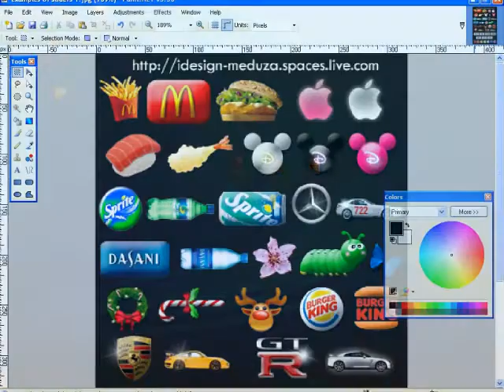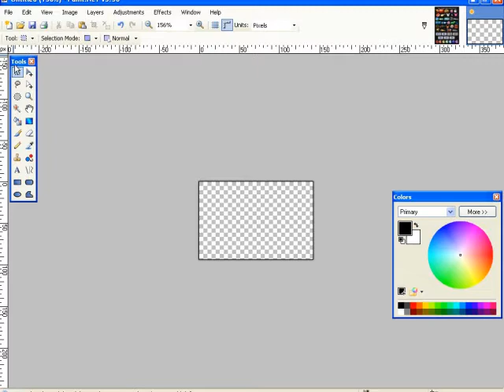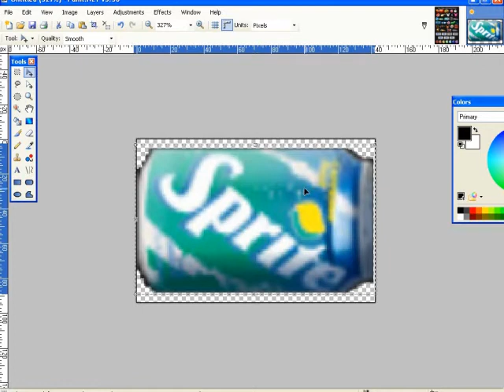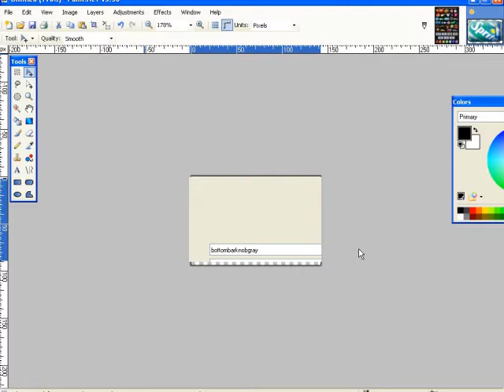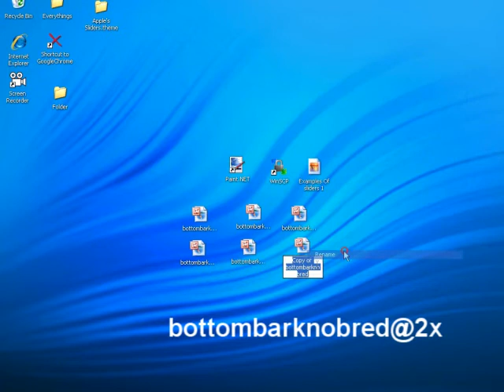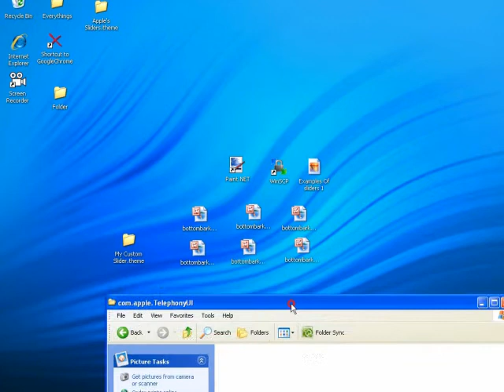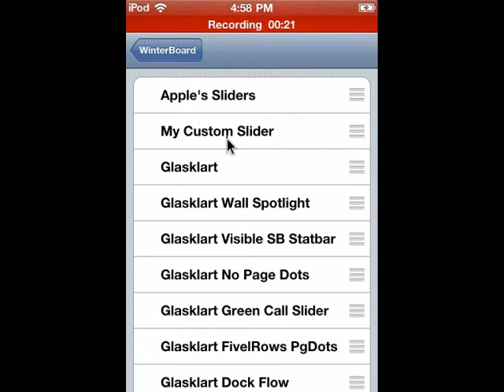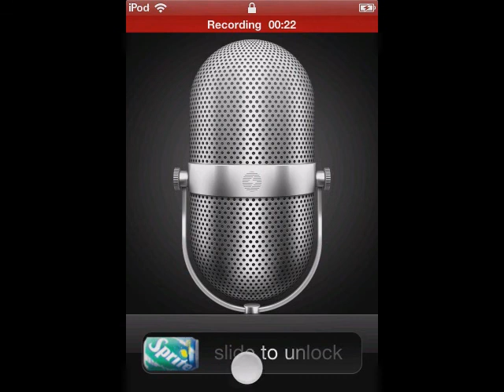How To Create Your Own Custom Slider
How to create your own custom slider -[iPod Touch, iPad and iPhone]
You are going to have these things installed through cydia:
1. Winterboard

On the computer you have to download and install these:
1.  A Picture Editing Software i.e. Paint.NET or Adobe Photoshop

You Also Need To Know How To SSH

Creating Your Slider:
Your Slider must have the following dimensions:
142 width x 94 height
But the width can be changed but don't make it too big.

You have to make three different ones but use the same one three time:
1. There is the slider for your lockscreen: bottombarknobgray.png
2. There is the slider for answering a call: bottombarknobgreen.png
3. There is a slider for turning off your device: bottombarknobred.png

Once you have made these three files you have to make a duplicate but this time call them: